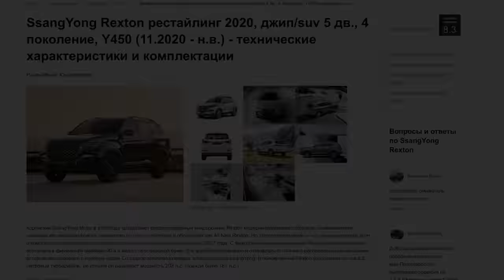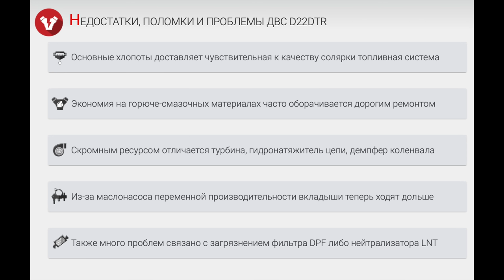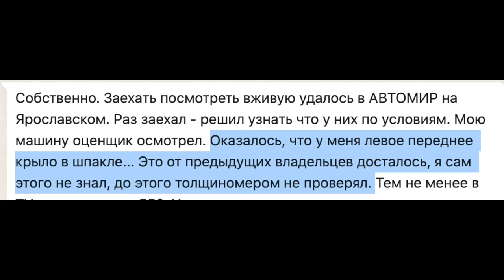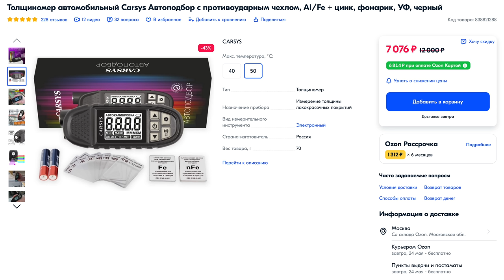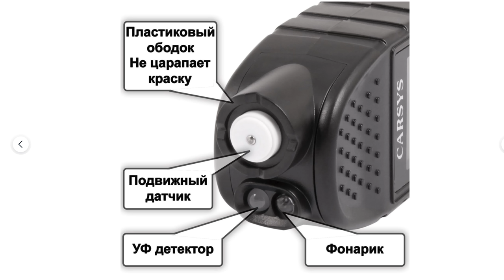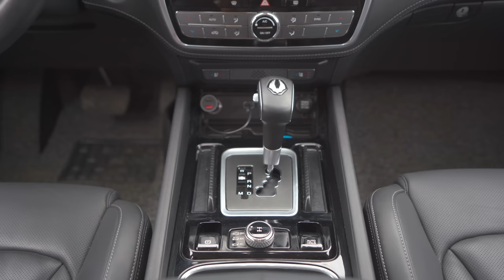Я ХОТЕЛ БОЛЬШОЙ И НАДЕЖНЫЙ АВТО. КИТАЙЦЕВ МНЕ НЕ ПРЕДЛАГАТЬ. ЧАСТНИК ПРИВЕЗ МАШИНУ ИЗ КОРЕИ. ОТЗЫВ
Толщиномер CARSYS "АВТОПОДБОР" новинка этого года!
Ну и конечно же если вы хотите купить машину выгодно из любой точки мира, то мы вам в этом поможем. Привоз авто под ключ из: Америки, Европы, Кореи, Японии, ОАЭ. По всем вопросам пишите в вотс ап: 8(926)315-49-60 ✅
А также новые машины из наличия в России смотрите подборки в телеге канала
В этом выпуске мы познакомимся с еще одной историей покупки авто и отзывом владельца. Машина сегодня для нашего рынка довольна необычная и редкая в данном кузове. Но как показывает практика у нее есть своя аудитория и те кто хотят владеть именно этим авто по ряду причин. Давайте послушаем человека.
@frostmourne_17 - телеграмм Андрея. Тестирование (Qality Control) в IT. Индивидуальные консультации в сфере тестирования.
@lyulyucha — телеграм Юлии, маркетолог. Продвижение в соц. сетях специалистов, экспертов, бьюти мастеров, бизнеса, помощь с SMM.